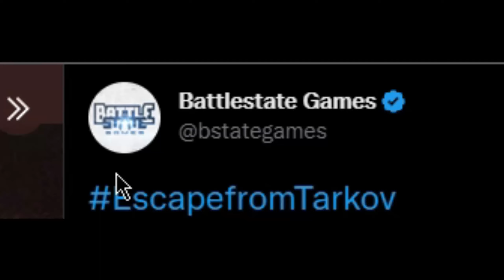PRE WIPE EVENT DAY 3 - Escape from Tarkov Update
DOGTAGS = $$$$$$$$$$$$$$$$$$